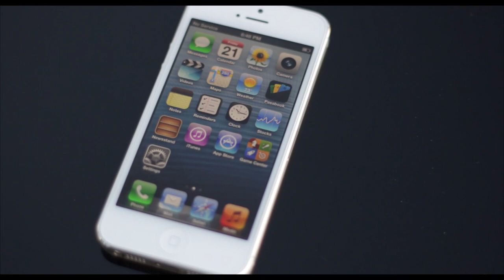Dyson Presents: Mario Armstrong's Fall and Winter Tech Trends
Curbed.com breathes life into design, real estate, decor, architecture, urban planning with witty and insightful coverage of the country's most vibrant urban centers. Curbed's editors relentlessly report on property sales and rentals, incredible architecture, neighborhood trends, celebrity deals, and more.